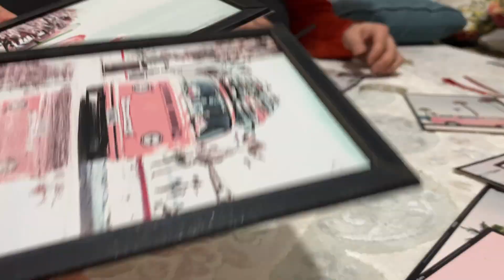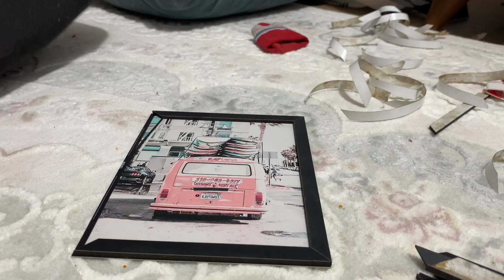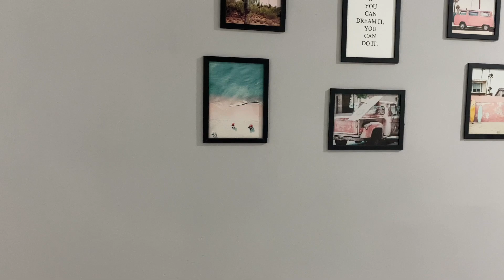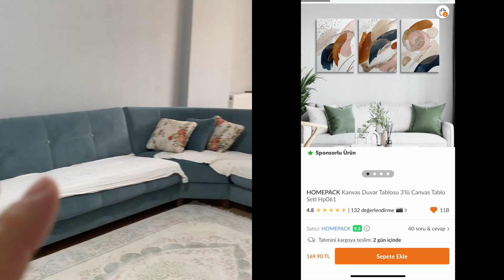EVİ YENİLEDİK🔥EV VLOG| SONUNDA BİTTİİ | İÇİMİZ AÇILDI| Aksesuarlarımız Harikaaa🔥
EVİ SONUNDA YENİLEDİK🙈ev Vlog içimiz gözümüz gönlümüz açıldı be🙈❤️